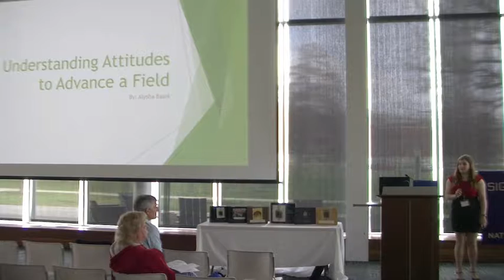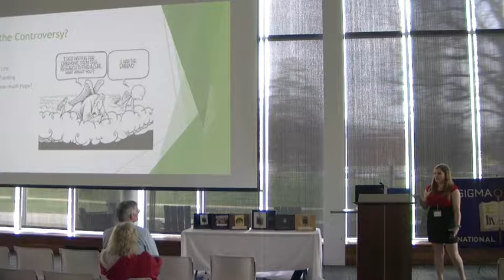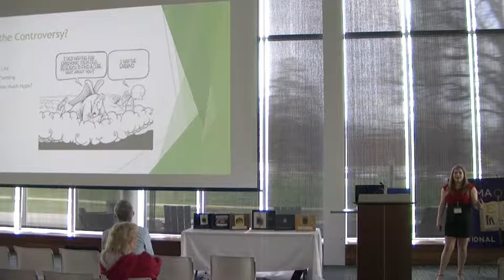Embryonic Stem Cell Research: How Understanding Attitudes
Alysha Basel,   Sigma Zeta National Science and Mathematics Honor Society Presentation, March 24, 2017